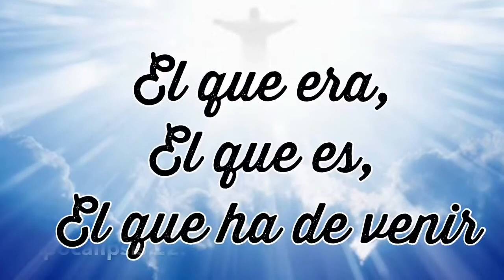¿Quién es Jesús?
Solo unos poquitos nombres de Jesucristo nuestro señor.